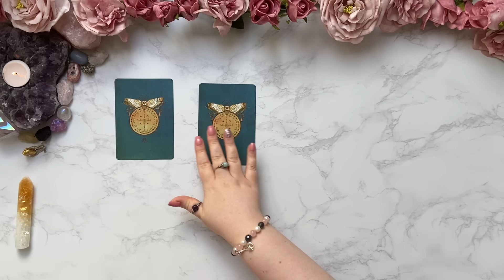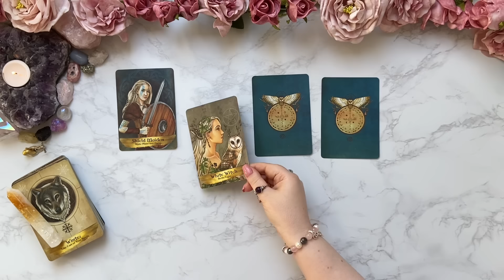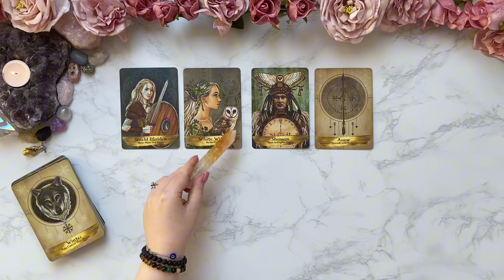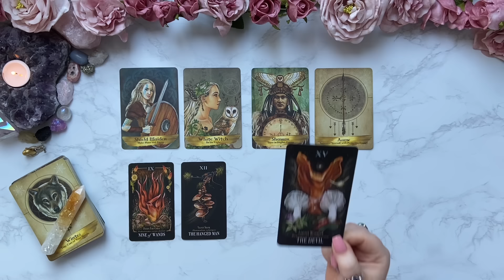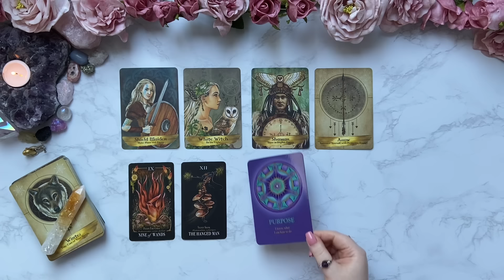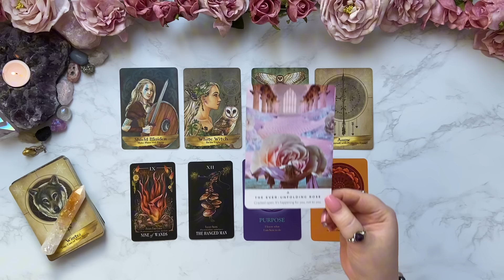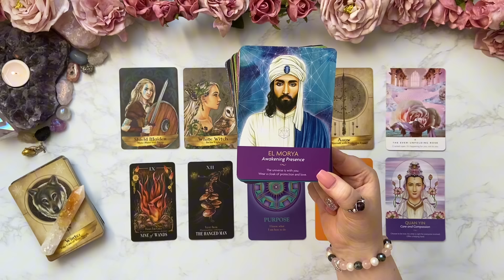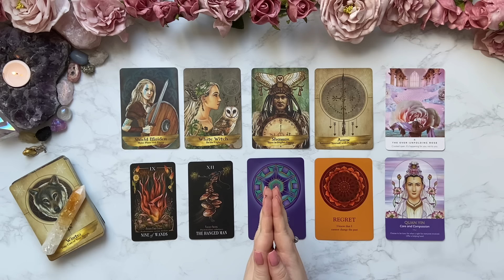👁️ THIS IS HUGE. YOU’VE PASSED THE TEST. SEEING THROUGH THE TRICKS & TRAPS 👁️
Hi Petals 🌷 welcome!

I’m really happy to have you here. I’m Aura and I am an Intuitive, Soul Activator and Divine channel.

My purpose is to bring through guidance for your soul, to help you evolve into your best and highest self. I receive downloads, messages and channelings directly from Source and Light Beings. This is a safe space, there is never any judgement here.

My readings are timeless, whenever you tune in is the perfect timing for you.

PERSONAL READINGS

🗞️📨 Join My Soul Aligned Community Newsletter via my website homepage for:

✨Monthly Collective Theme - Tips & Spiritual Guidance
✨First Access & Special Offers

Card decks used in this reading:
✨ANGELS & ANCESTORS ORACLE
✨MIDNIGHT MAGIC TAROT
✨WORK YOUR LIGHT ORACLE
✨SOUL PURPOSE ORACLE

Music purchased from and provided by Nature Healing

Remember that this is a general reading for the collective energies. Use your own discernment, take only what resonates with your personal situation and lovingly leave the rest. Please do not try to force anything to fit.